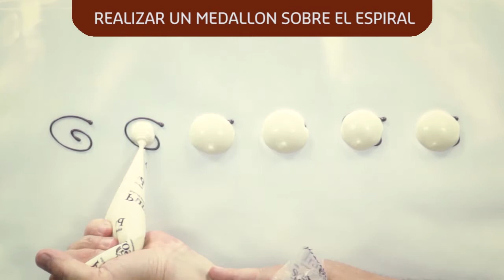Chupetín de chocolate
Chupetín realizado con Carat Coverlux.